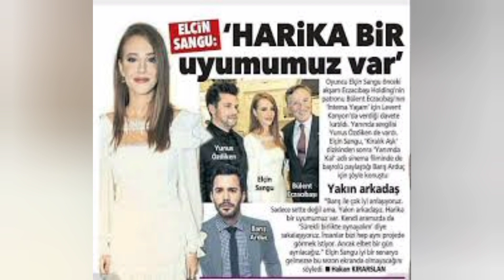Who Is Best For Baris Arduc | Elcin Sangu Or Gupse Ozay| Turkish Celebrities Relation| YMS Creation